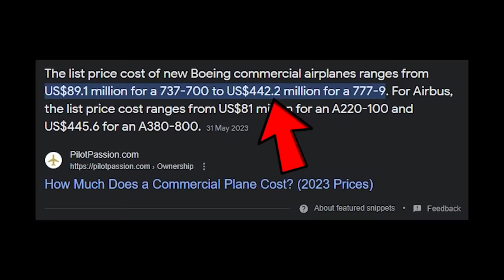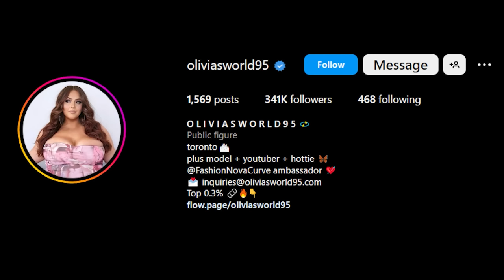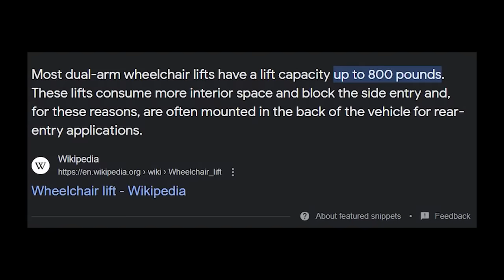She's Mad She Can't Fit In Airplane Aisles..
buy a bigger plane duh